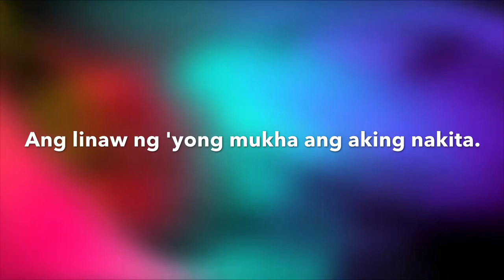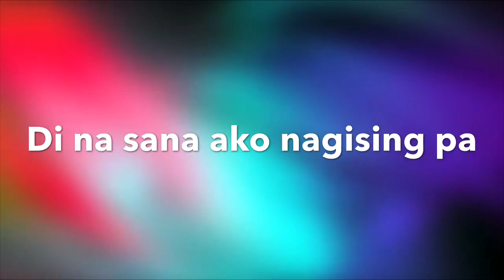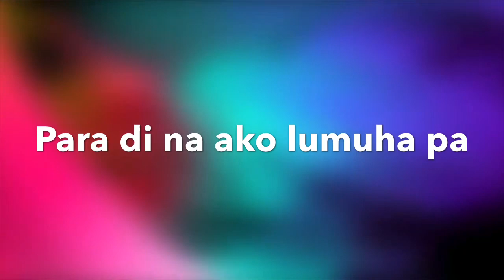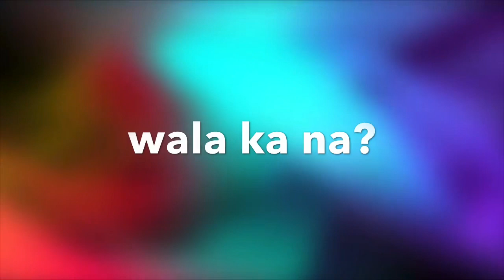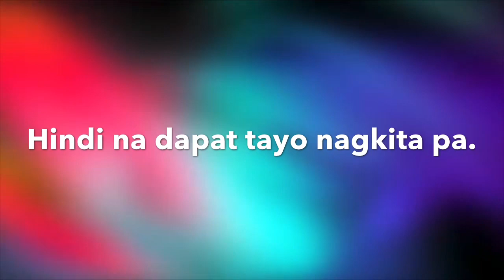Panaginip - Zelle lyrics